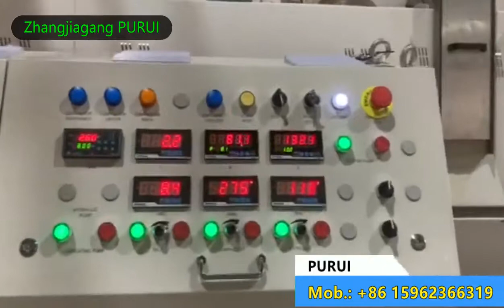PURUI PET Bottle Flakes Recycling Pelletizing Machine with SSP technology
ZHANGJIAGANG PURUI MACHINERY
A professional plastic recycling solution supplier

PET flakes RECYCLING pelletizing machine
Material: clean pet flakes form bottles after washing

We would like to provide you the most practical solution, contact with Laura to learn more information about recycling.

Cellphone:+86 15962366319